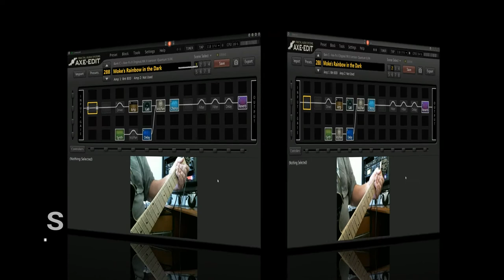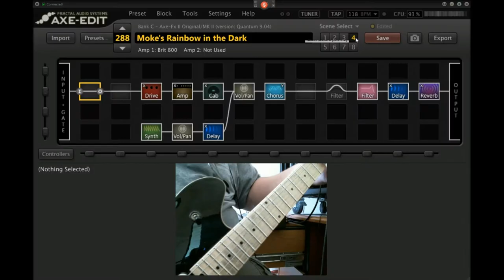Moke's 'Rainbow in the Dark' (For Humbucker pickups) - Axe-Fx II Demo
A short demo video of my Dio - 'Rainbow in the Dark' preset for the Axe-Fx II and AX8.
Includes the 'Synth/Pad' sound.